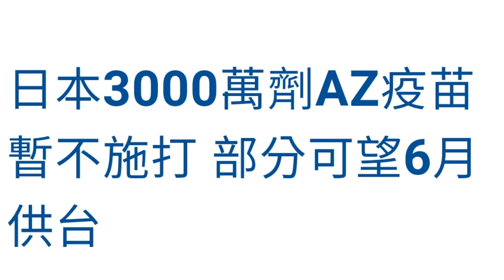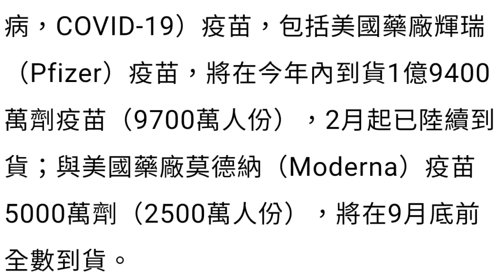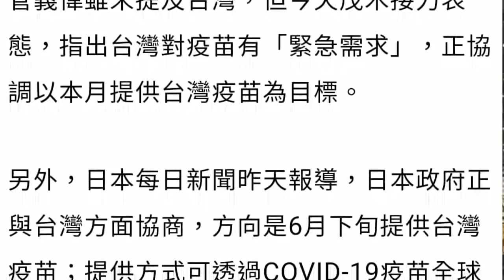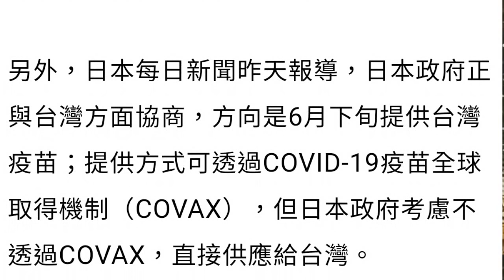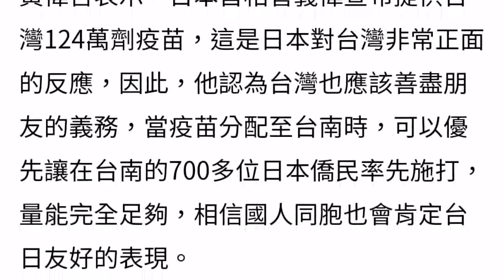108演播室：日本捐贈疫苗給台灣，汽車喇叭繼續怒吼總統府。 2021.06.04